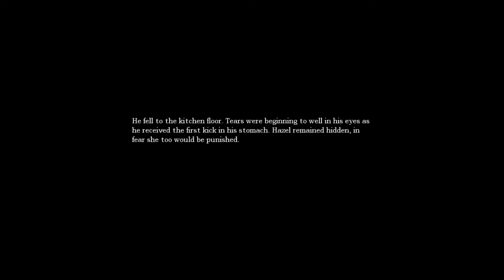AMNESIA: THE DARK DESCENT - It's Ok Daniel - Part 1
Yan's first time playing a scary game. So we are playing a survival horror classic.

Like? Dislike? Let us know what you think.